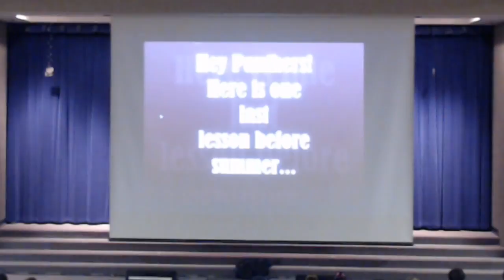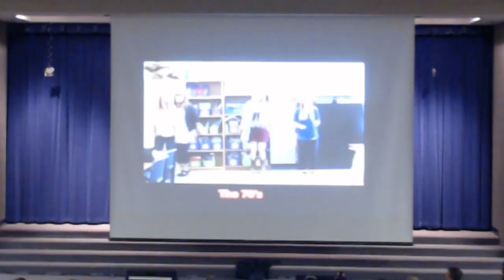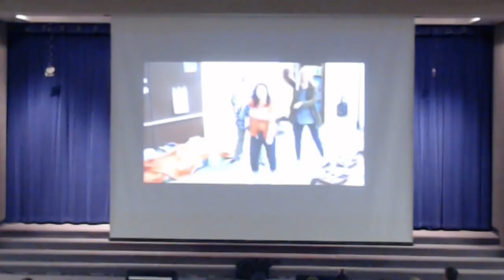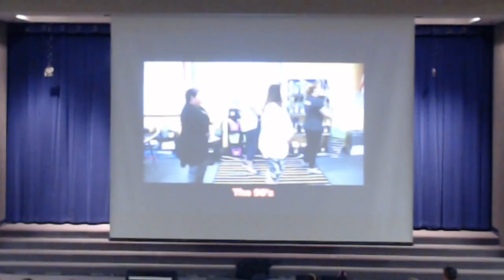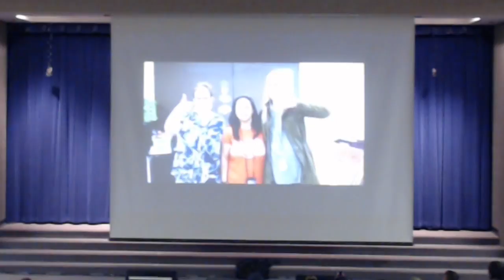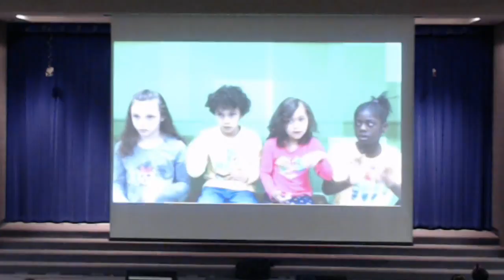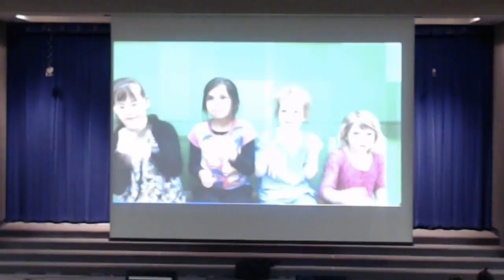Panthers Talent Show 2018